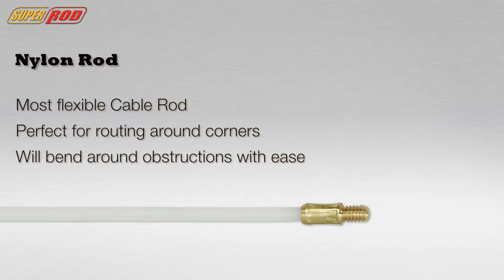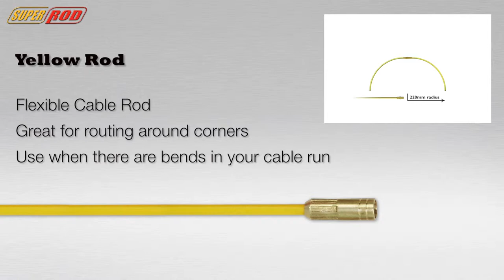Super Six Set - CRS6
The Super Six is the intermediate set in the Cable Rod system. Offering 4 variants of rod flexibility, over 6 metres of rod, plus a range of attachments that enable the installer to push, pull and retrieve cable in many situations.